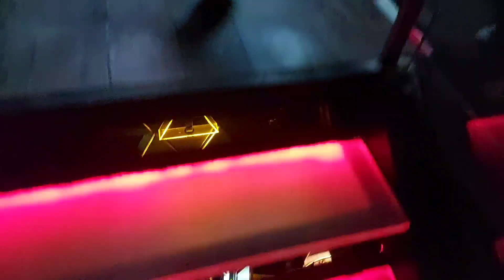Bangkok popular disco bar.